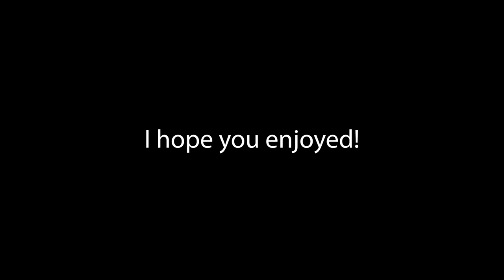GTA V:Game breaking money glitch!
me and my friends finding a new glitch